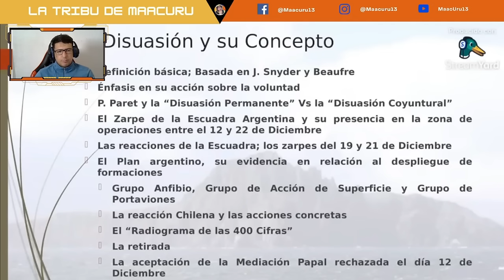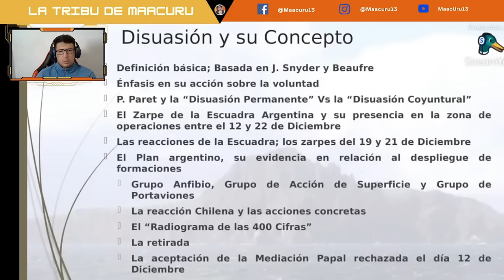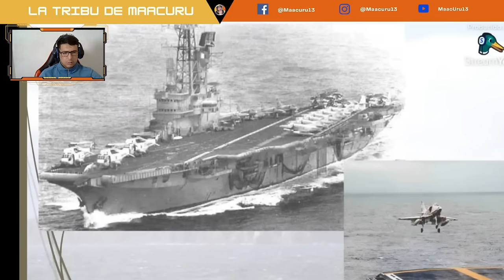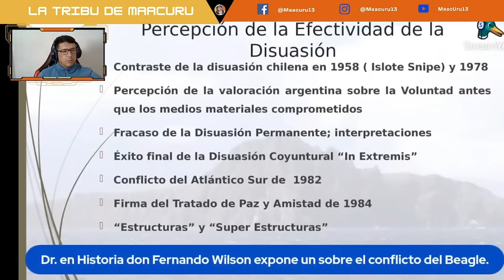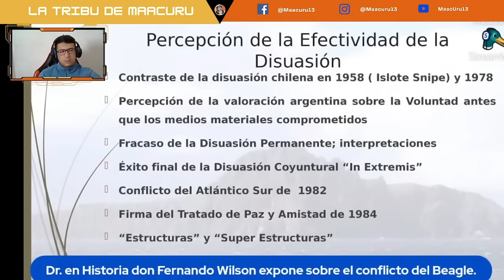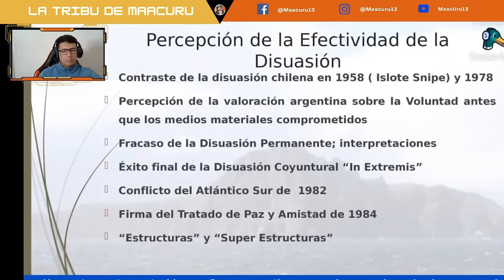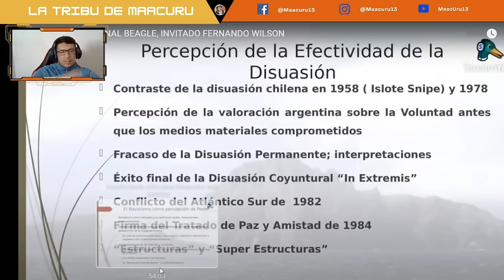UN PLAN ERRONEO de ARGENTINA la GUERRA que NO fue 🇨🇱🇦🇷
VÍDEO ORIGINAL: CONFLICTO DEL CANAL BEAGLE, INVITADO FERNANDO WILSON